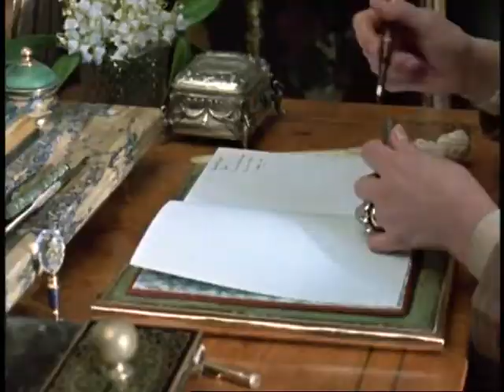Brideshead Revisited Pt4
Classic Granada Adaption